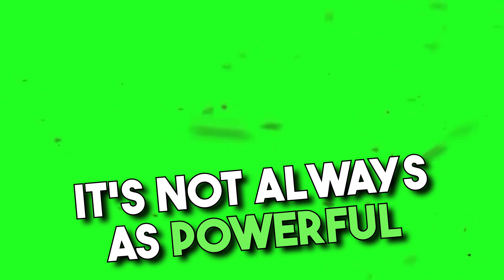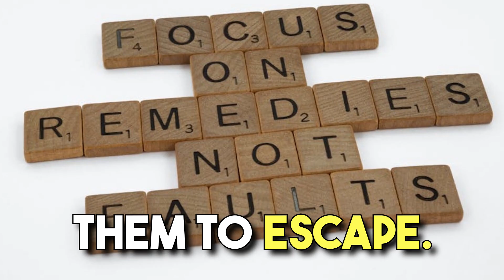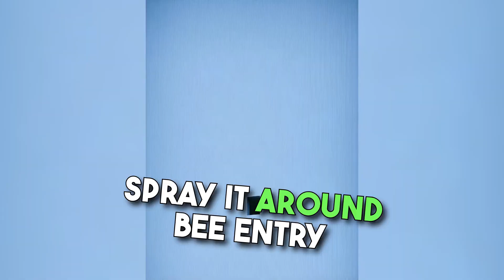The Buzz on Vinegar: Does it Repel Bees?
Discover the age-old secret of using vinegar as a natural bee repellent! Dive into its history, its effectiveness, and its role in beekeeping. Is it a myth or a miracle? Find out in this video.
The Sour Smell of Vinegar: Just How Repellent is it to Bees?
Also please join our Telegram Channel to get notified of new videos and blog posts.